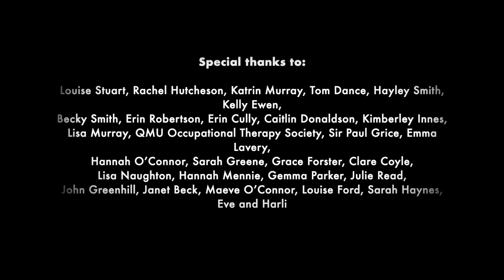This is Me-QMU SLT Society Summer Makaton 2022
To celebrate completing another academic year, members if the QMU SLT Society, other other societies collaborated to create a Makaton version of 'This is Me' from The Greatest Showman

We want to give a huge thank you to everyone involved and everyone that supported the society over 2021/22.

21/22 Committee Members-
Presiden: Denise Semwayo
Vice-President: Gemma Parker
Social Media Ambassadors: Caitlin Donaldson and Erin Robertson
Secretary: Erin Cully
Treasurer: Megyn Schweitzer
Diversity Ambassador: Shannel Alexander-Fullerton